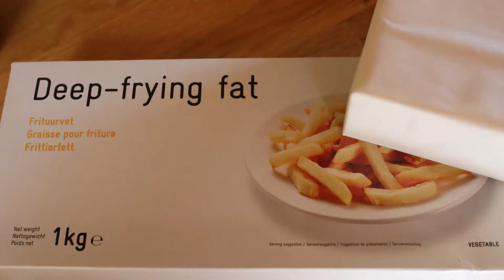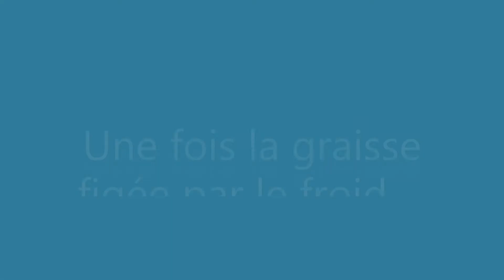DIY Tasses de graisse, nourrissage des oiseaux pendant l'hiver, un tutoriel facile pour les enfants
DIY Tasses de graisse
Il fait froid ! Pensons à nourrir les oiseaux au jardin …
Voici une idée à réaliser avec vos enfants.
Nous vous souhaitons de belles observations !